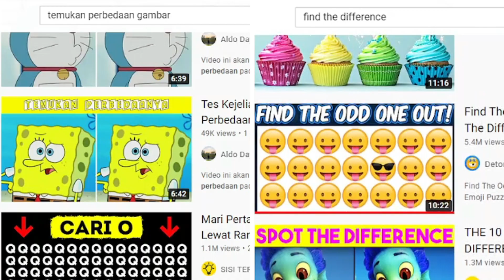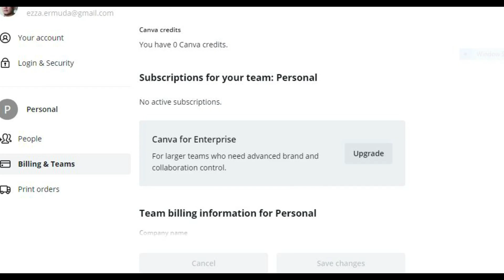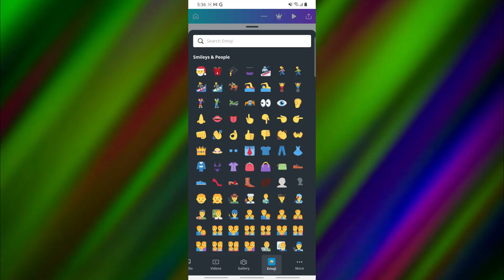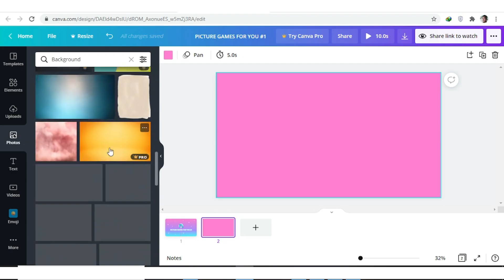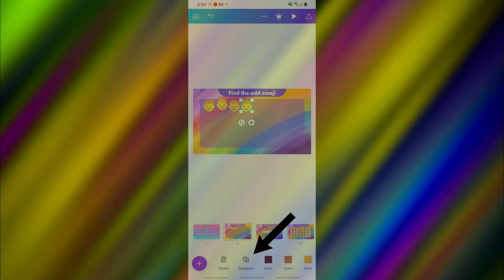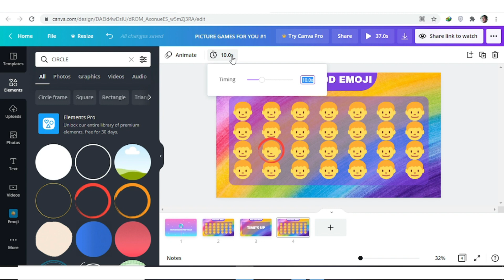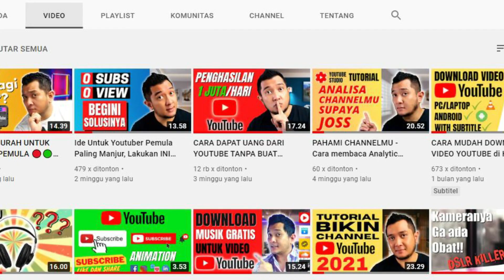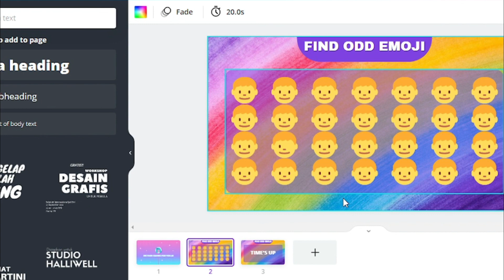Cari Uang di Youtube Cuma Pake Emoji! Channel Youtube Paling Mudah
Ini dia Channel Youtube Mudah, Konten paling mudah untuk channel youtube kamu, cuma pake emoji aja udah bisa cari uang di youtube.

CARA CARI UANG DI YOUTUBE PALING MUDAH
CHANNEL YOUTUBE PALING MUDAH
CHANNEL YOUTUBE TANPA WAJAH
CUMA PAKE EMOJI 😱😱😱😱😱

LANGSUNG PRAKTEK GUYS

📽️Alat2 Yang gw Pakai (💲dibawah 1 juta semua)
Microphone: